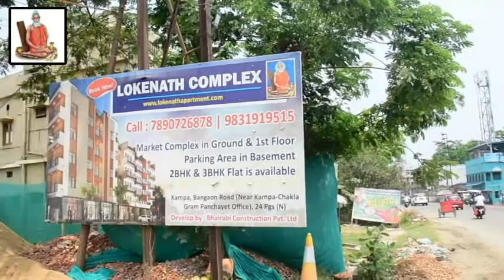বনগাঁয় INTTUCআয়োজিত বস্ত্রবিতরণী অনুষ্ঠানে এসে নাম না করেই কড়া হুঁশিয়ারি ঋতব্রতর | theregular.in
সমস্ত নিউজ আপডেট জানার জন্য চোখ রাখুন theregular.in এর পেজে | Get news update on theregular.in page | 8th Jan 2022

1st : '৯১ ও ৯২ বাস রুটে যে অশান্তি পাকানোর চেষ্টা চালাচ্ছে এবং যার মদত এসব হচ্ছে দল তার বিরুদ্ধে কঠোর পদক্ষেপ গ্রহণ করতে চলেছে'- বনগাঁয় আইএনটিটিইউসি আয়োজিত বস্ত্র বিতরণী অনুষ্ঠানে এসে নাম না করেই কড়া হুঁশিয়ারি ঋতব্রতর। যে বা যারা আইএনটিটিইউসি এর নামে শ্রমিকদের কাছ থেকে তোলা তুলছেন তাদেরকে কড়া হুঁশিয়ারি দেন তিনি। শ্রমিকদের যদি কারো উপর কোনোরকম অভিযোগ থাকে সরাসরি নেতৃত্বকে হোয়াটসঅ্যাপ এর মাধ্যমে জানানোর অনুরোধ জানান তিনি। অভিযোগ জানানোর এক সপ্তাহের মধ্যে ঘটনার সত্যতা যাচাই করে দল ও নেতৃত্ব উপযুক্ত পদক্ষেপ গ্রহণ করবে। এ বিষয়ে ঋতব্রত বন্দোপাধ্যায় বলেন.

নববর্ষের শুভেচ্ছা বিনিময় ও শীতবস্ত্র বিতরণী অনুষ্ঠানের আয়োজন করল বনগাঁ সাংগঠনিক জেলা তৃণমূল কংগ্রেস ও বনগাঁ সাংগঠনিক জেলা আইএনটিটিইউসি শ্রমিক সংগঠন। এদিন বনগাঁর ডিএন ৪৪ বাস স্টান্ড প্রাঙ্গণে এই অনুষ্ঠানের আয়োজন করা হয় তৃণমূল কংগ্রেসের পক্ষ থেকে। এই শুভেচ্ছা বিনিময় ও শীতবস্ত্র প্রদান অনুষ্ঠানে উপস্থিত ছিলেন আইএনটিটিইউসি রাজ্য সভাপতি ঋতব্রত বন্দোপাধ্যায়, বনগাঁ সাংগঠনিক জেলার তৃণমূল সভানেত্রী আলোরানি সরকার, বনগাঁ সাংগঠনিক জেলার আইএনটিটিইউসি সভাপতি নারায়ণ ঘোষ, বনগাঁ সাংগঠনিক জেলার তৃণমূল কংগ্রেস চেয়ারম্যান শংকরকর দত্ত, বনগাঁ সাংগঠনিক জেলার তৃণমূল যুব সভাপতি সন্দীপ দেবনাথ সহ প্রমূখ তৃণমূল নেতৃত্ববৃন্দ।

এদিন 'দুয়ারে কম্বল' কর্মসূচির শুভ উদ্বোধন করেন রাজ্যের আইএনটিটিইউসি সভাপতি ঋতব্রত বন্দোপাধ্যায়। এ বছর শীতের দাপট বিগত বছরের তুলনায় যথেষ্ট বেশি। তারপর নতুন করে করোনার তৃতীয় ঢেউ ইতিমধ্যে আছড়ে পড়েছে। করোনায় আক্রান্তের সংখ্যা বাড়ার সাথে সাথে আংশিক লকডাউনের সিদ্ধান্ত নিয়েছে এই রাজ্য। আংশিক লকডাউন হওয়ার ফলে বেশকিছু সংখ্যক মানুষ কর্মহীন হয়ে পড়েছেন। তাদের মধ্যে সমাজের পিছিয়ে পড়া মানুষেরা সবচেয়ে বেশি সমস্যার মধ্যে রয়েছেন। এমনিতেই শীতের দাপট তারপর করোনার ফলে কর্মহীন হয়ে পড়ায় সমস্যায় পড়েছেন তারা। সেইসব শীতার্ত মানুষদেরকে সহায়তার হাত বাড়িয়ে দিতে 'দুয়ারে কম্বল' কর্মসূচির সূচনা করা হয় আজ। এ বিষয়ে ঋতব্রত বন্দোপাধ্যায় বলেন.

'দুয়ারে কম্বল' কর্মসূচির মাধ্যমে প্রায় ১১০০০ মানুষের কাছে শীতবস্ত্র অর্থাৎ কম্বল পৌঁছে দেওয়া হবে তৃনমূল কংগ্রেসের পক্ষ থেকে।
দীর্ঘ ১ মাস যাবৎ এই কর্মসূচি চলবে বনগাঁ শহর জুড়ে। এদিন বনগাঁ ওয়ার্ডে গিয়ে অসহায় হত দরিদ্র মানুষদের কাছে কম্বল পৌঁছে দেওয়া হয়।

এর পাশাপাশি প্রায় শতাধিক মহিলা তৃনমূল মহিলা শ্রমিক সংগঠনে যোগদান করেন। তৃনমূল কংগ্রেসের নেত্রী তথা রাজ্যের বর্তমান মুখ্যমন্ত্রী মমতা বন্দ্যোপাধ্যায়ের জনকল্যাণমূলক কর্মসূচি ও উন্নয়নের সরিক হতেই তারা তৃনমূল কংগ্রেসে যোগদান করলেন বলে জানান সদ্য তৃনমূল মহিলা শ্রমিক সংগঠনে যোগদান করা সদস্যারা।

করোনার সংক্রমণ যাতে দ্রুত না ছড়ায় এবং সংক্রমণ ঠেকাতে রাজ্য সরকার আংশিক লকডাউনের সিদ্ধান্ত গ্রহণ করেছে। রাজনৈতিক জনসভায় ২০০ জনের বেশি জমায়েতে নিষেধাজ্ঞা জারি করা হয়েছে। সরকারের নির্দেশিকাকে মান্যতা দিয়েই এদিন কম সংখ্যক কর্মী সমর্থক নিয়ে এই অনুষ্ঠানের আয়োজন করা হয়। অনুষ্ঠানে আগত সকলে একে অপরের থেকে নির্দিষ্ট দূরত্ব বিধি বজায় রেখেই অনুষ্ঠানে সামিল হন। শীতবস্ত্র প্রদানের পাশাপাশি  শাড়ি ও তাঁবু বিতরণ করা হয় এদিন।

2nd : গোপনসুত্রে খবর পেয়ে বেলঘড়িয়া থানার পুলিশ মোহীনি কোয়ার্টার থেকে একটি আগ্নেয়াস্ত্র সহ তিন  যুবককে গ্রেপ্তার করে। পুলিশ সুত্রে জানা গেছে অভিযুক্ত যুবকেরা এর আগেও ব্যারাকপুর পুলিশ কমিশনারেট এর অন্তর্গত বেশ কয়েকটি দুষ্কৃতী কার্যকলাপের সাথে যুক্ত আজ তাদের পাঠানো হয়েছে ব্যারাকপুর মহকুমা আদালতে পুলিশি তদন্তের স্বার্থে পুলিশ হেফাজতের আবেদন জানানো হয়েছে আদালতে।

3rd : সাতসকালে লরির ধাক্কায় রেলগেট থেকে বিপত্তি, কিছুটা হলেও যানজট যশোর রোডে , অশোকনগর স্টেশন লাগোয়া তিন নম্বর রেলগেট ভেঙে বিপত্তি,
স্থানীয় বাসিন্দাদের অভিযোগ ভোররাতে একটি লরি ভেঙে দিয়ে বেরিয়ে যায়।
লোহার চেইন হাতে ধরে চলছে ট্রেন চলাচল